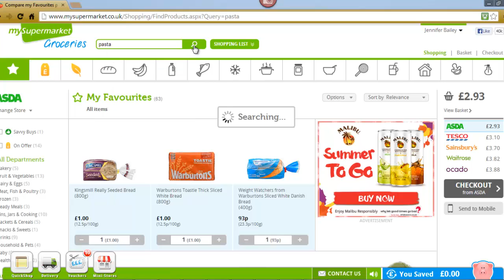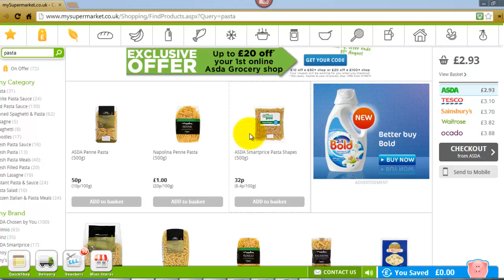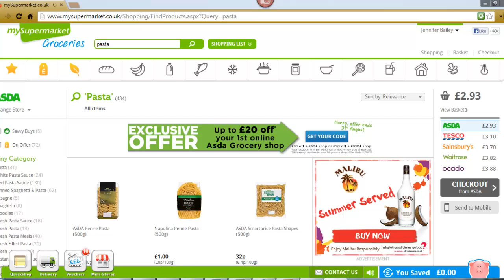How To Make Your Money Go Further Idea #4 Buying Own Brands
In this video I will discuss saving money on your grocery shopping by buying own brand products.